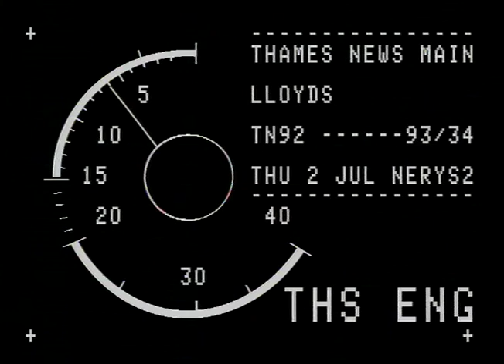TN-92-093-034.m4v | Thames News Archive Footage